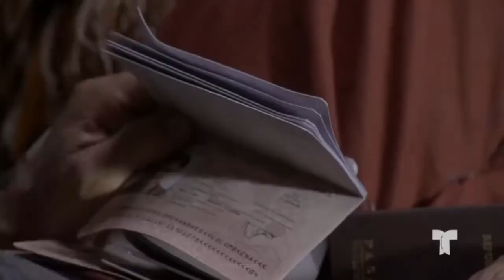EL SENOR DE LOS CIELOS 6 Capitulo 4 Parte 78 HD EL SENOR DE LOS CIELOS 6 Completo